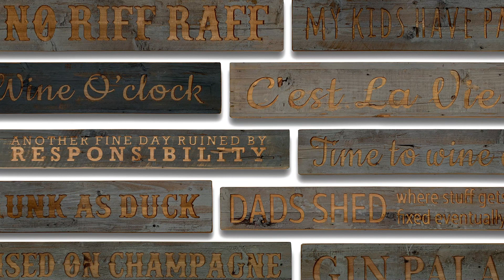Blush giftware plaques